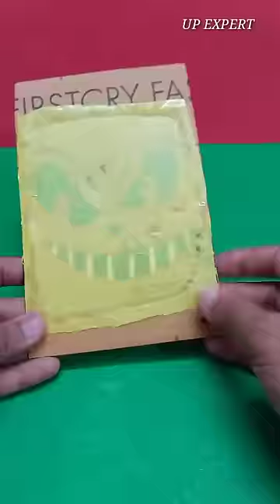How To Cardboard Crazy Table lamp making at Home